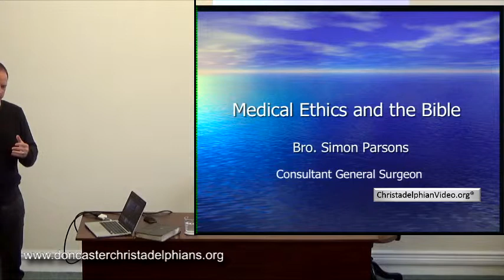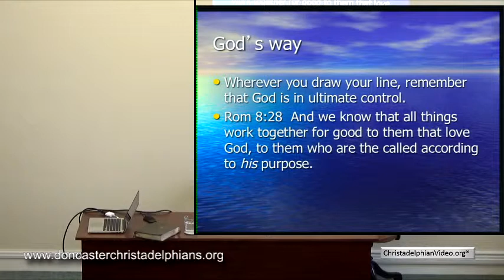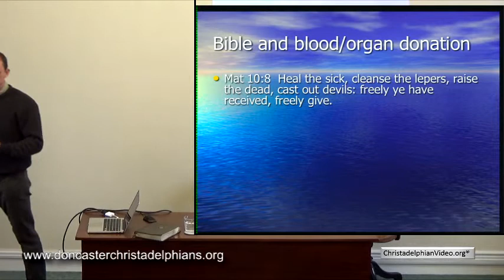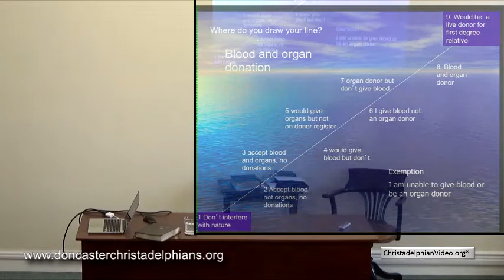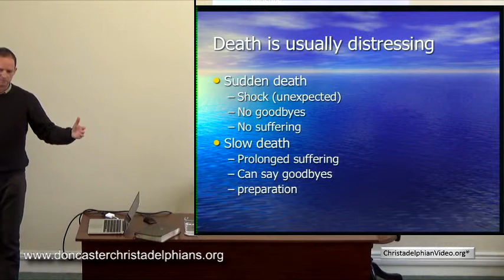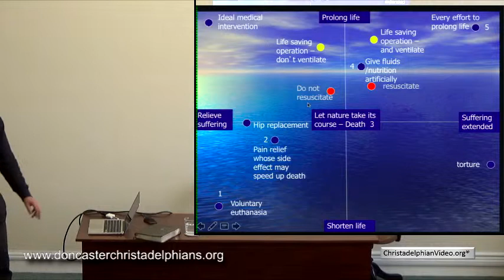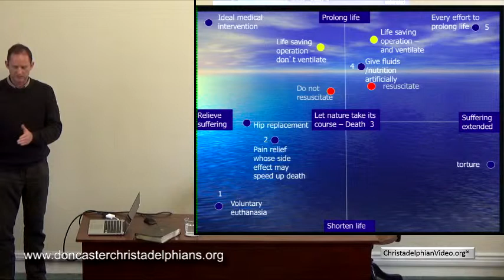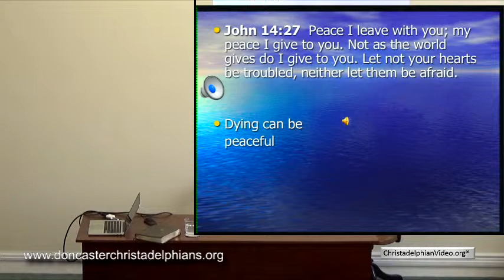Medical Ethics and the Bible